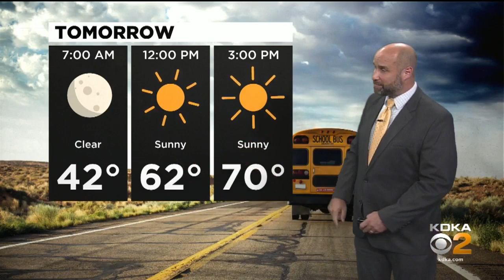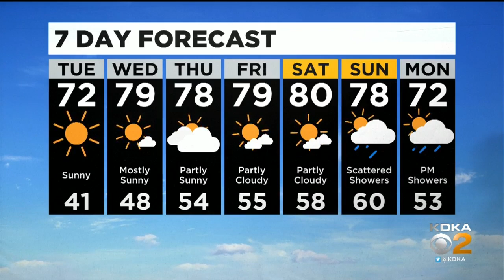KDKA-TV Nightly Forecast (9/21)